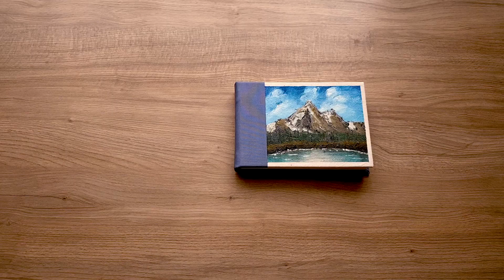Pintura a óleo na capa estilo BOB ROSS - Vlog 018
O caderno de hoje foi feito de um jeito muito especial! Pra compor a capa, o Fred utilizou o método desenvolvido pelo pintor norte-americano Bob Ross, que ficou conhecido mundialmente por conta do seu programa de televisão: The Joy of painting, exibido durante as décadas de 1980 e 1990.